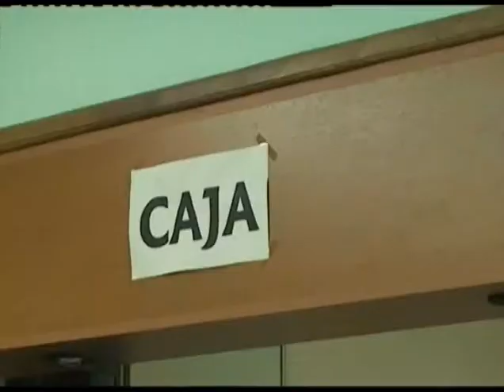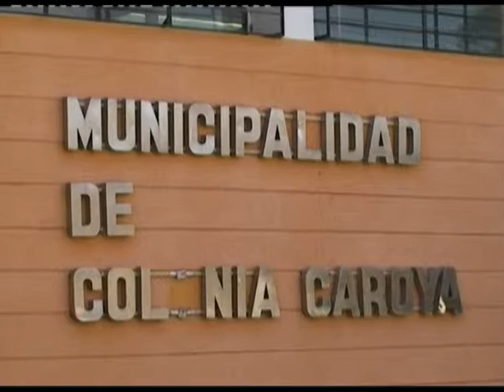COLONIA CAROYA.- PRORROGAN PLAN DE REGULACION DE DEUDA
El Intendente Municipal de Colonia Caroya, Dr. Luis Grión, anunció esta mañana la prórroga del Plan de Regularización de Deuda.

El plazo para presentarse espontáneamente en la Municipalidad y acordar un plan de pago, gozando de importantes beneficios en descuentos en intereses, se extiende  hasta el día lunes 30 de septiembre inclusive.

Hasta el pasado viernes, hubo 569 adhesiones al plan que permitieron al municipio recaudar en efectivo hasta el pasado viernes por un total de 1,6 millón de pesos, pero que incluye una recuperación de deuda de más de 3 millones de pesos.

El plan comprende las deudas devengadas hasta el 31 de diciembre de 2012 y se incluyen las siguientes obligaciones:

·         Contribuciones que inciden sobre inmuebles.
·         Fondo Ecológico de previsión para espacios verdes.
·         Contribución por los servicios de inspección e higiene sobre la actividad comercial, industrial y de servicios.
·         Contribución que incide sobre cementerio.
·         Contribución por mejoras: cordón banquina, pavimento, asfalto, alumbrado público.
·         Red domiciliaria de gas natural.
·         Red de agua potable en Bº Malabrigo.
·         Impuesto Automotor.
·         Tasa de servicio de riego.
·         Créditos a microemprendedores.
·         Contribución sobre Obras Privadas.
·         Multas por aplicación del Código de Faltas o de Edificación.
·         Rentas varias (desmalezado y otras).

Las deudas se podrán cancelar de la siguiente manera:

·         Por pago de contado, se abonará el capital con una reducción del 80 por ciento en los intereses.
·         En tres cuotas, la reducción en los recargos será del 70 por ciento.
·         De cuatro a 24 cuotas, el descuento será del 50 por ciento en los intereses devengados más financiación del 1,5 por ciento mensual.

Estos beneficios que otorga la Municipalidad para la cancelación de deudas es la última para evitar el cobro por vía judicial, que ocasiona mayores costos para el contribuyente moroso.